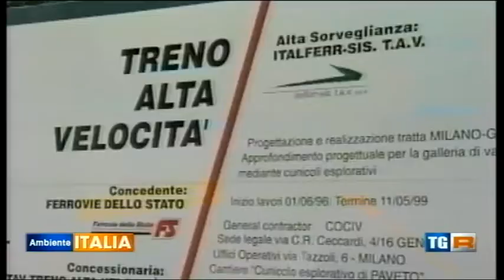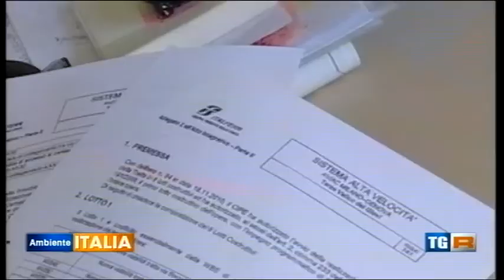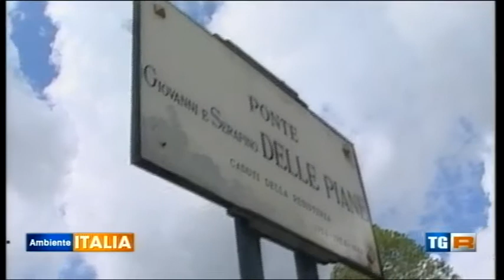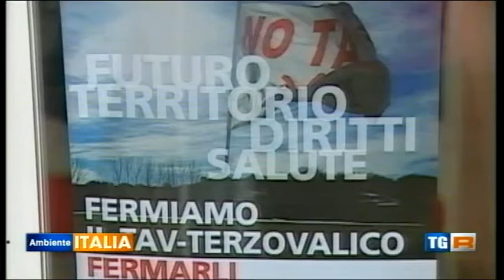Ambiente Italia 25-05-2013 sul Terzo Valico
Servizio di Teresa Tacchella